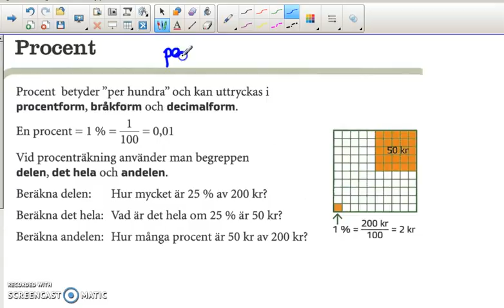Genomgång av Matte direkt 9 Kapitel 3 Geometri Procent